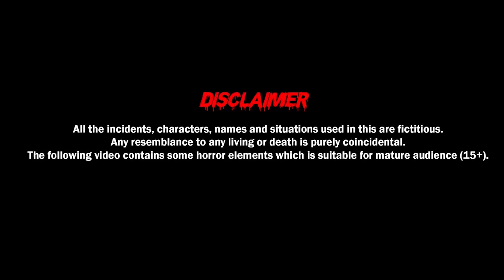भयानक हॉस्पिटल - Haunted Hospital Story in Marathi | Ghost Stories | मराठी मध्ये भुतांच्या गोष्टी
भयानक हॉस्पिटल - Haunted Hospital Story in Marathi | Ghost Stories | मराठी मध्ये भुतांच्या गोष्टी -- Horror Story in Marathi | Marathi Kahaniya | Scary Story | Story in Marathi | मराठी मध्ये नैतिक कथा | मराठी गोष्टी